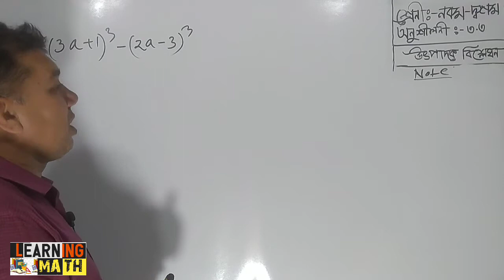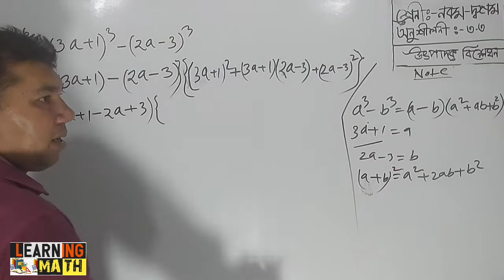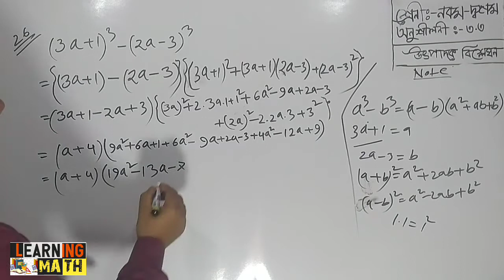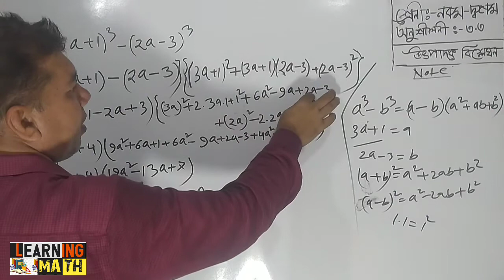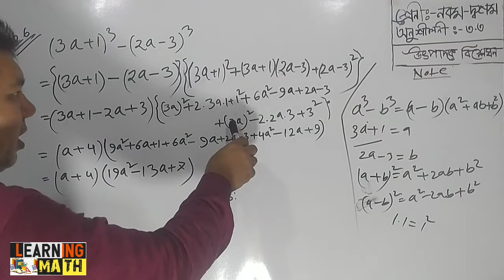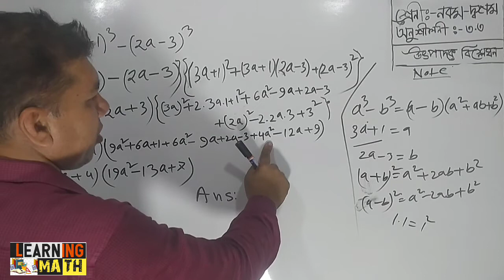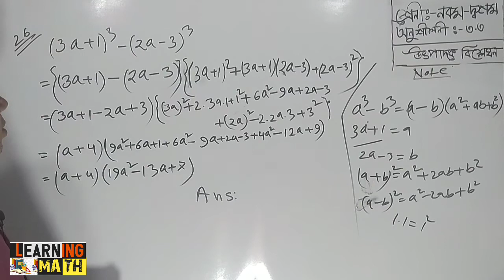Chapter 3.3_No.26 Nine-Ten Math|উৎপাদকে বিশ্লেষণ কর| Class 9-10 Math |SSC Math 3.3 Chapter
Online Class for Class 9-10/SSC Student
অনুশীলনী 3.3 এর (অনুশীলনী ৩.৩ এর 26নং)

শ্রেণী: নবম-দ্বশম (Nine- Ten)
Chapter Name: উৎপাদকে বিশ্লেষণ কর
অধ্যায়ের : 3.3
অংক নং :অনুশীলনী 3.3 এর 26নং

অধ্যায় 3.3 এর  সকল অংক/Math সমূহ:-

nine ten math chapter 3.3
Utpadak bislesan

©Learning_Math ®2021Bangladesh

এই শিক্ষামূলক ভিডিও বা অনলাইন ক্লাস টি দেখার জন্য আপনাকে অনেক ধন্যবাদ।আপনার প্রতিক্রিয়া জানাতে ভুলবেন না ।

©Learning_Math™ ®2021Bangladesh